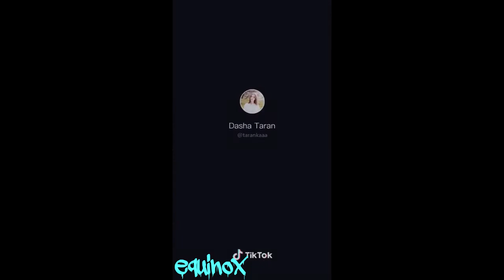Beautiful Dasha taran Tik tok compilation 4